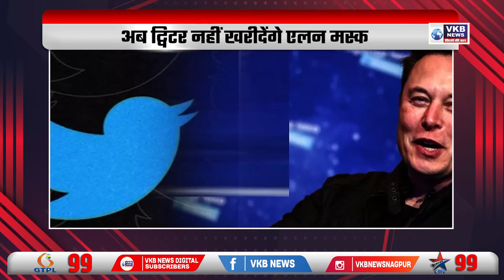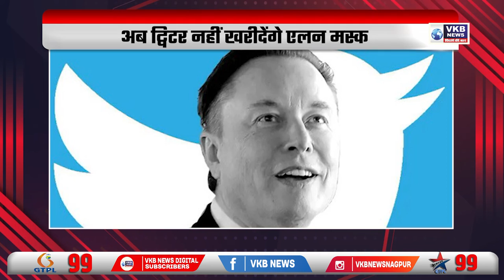आरे कॉलोनी में ही कार शेड, अड़ी भाजपा